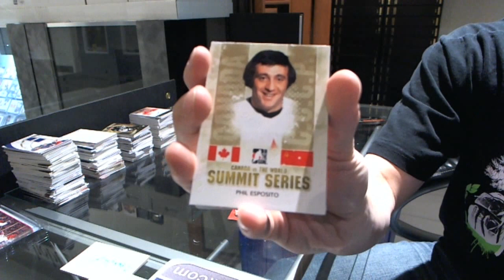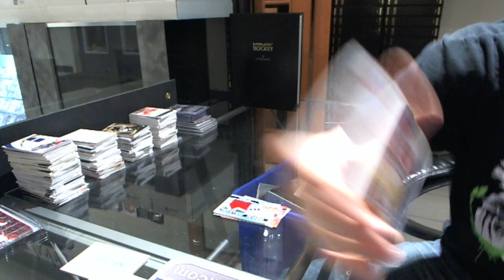newfchef's 11-12 Canada vs the World Hockey Box Break